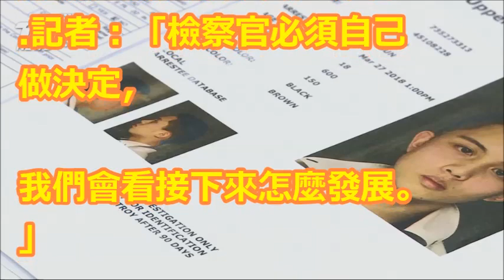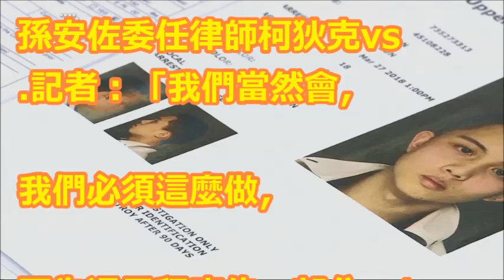孫安佐「加速復原處置」不留案底 警長反對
狄鶯孫鵬傻了！他兒子這次神仙也難救了！孫安佐罪名再+1！曝申請上「百年名校犯罪系」！

孫安佐快回家了!? 傳ARD成救命符 警長怒拍桌：「堅決反對」｜【LIVE大現場】20180426｜三立新聞台